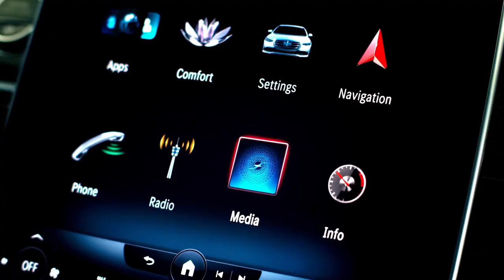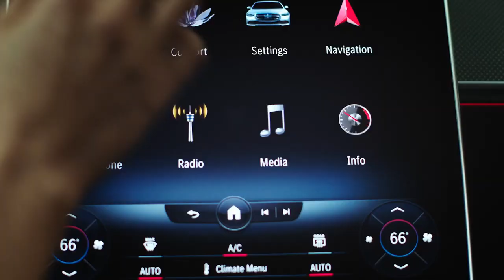COMING SOON: New Mercedes S-Class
This is the seventh-generation of the Mercedes S-Class, a flagship saloon model first introduced in 1972 on the coattails of an illustrious lineage of even older Mercedes luxury models dating back to the dawn of motoring. There are two diesel variants available to order, namely the 282bhp S 350 d and the 325bhp S 400 d 4MATIC, which are expected to make up the bulk of UK sales, and all versions get the latest MBUX operating system running on a 12.8-inch OLED central display, plus a 12.3-ich digital driver display. 3D tech with facial recognition is optional, the latter able to suggest and adjust seat and mirror positioning, optimised for the human that’s staring back at it. There are five main trim levels, with all but the entry-grade named AMG Line something… so you can have an AMG Line, AMG Line Premium, AMG Line Premium Plus, AMG Line Premium Executive and AMG Line Premium Plus Executive. At the top of the range are two Mercedes Maybach derivatives recognisable by special forged wheels and a bespoke grille treatment, plus a truly opulent spec that includes airline-style rear tray tables, TV tuner and massaging rear seats in the most expensive First Class edition. Standard AMG Line kit includes 19-inch alloys, Nappa leather upholstery, soft-close doors, heated front and rear memory seats, Keyless Go and wireless charging in the front plus a nine-speaker audio system. Premium gives you bigger 20-inch alloys, panoramic sunroof, 3D display, remote parking and electric memory rear seats for long-wheelbase models. Premium Plus throws in the augmented reality head-up display, digital headlamps, plus massaging front seats and heated armrests, and rides on 21-inch wheels. Executive versions of both the latter include electric rear blinds, rear seat control of front passenger seat adjustment, plus an extra rear footrest and a removable Samsung tablet that pops out of the central armrest.